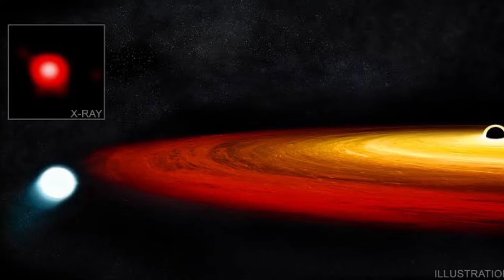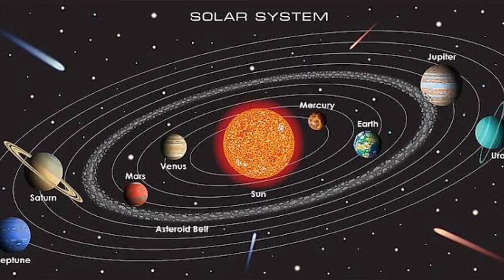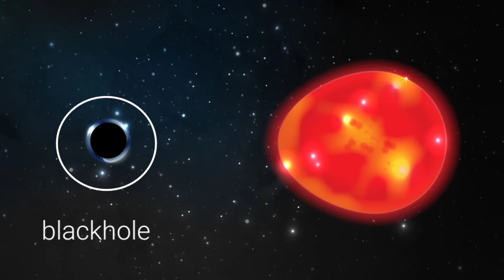UNICORN Black Hole Full Information Step by Step In ( Street Language ) आसान भाषा में हिंदी में ?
Hey there I am Mrunal Nagdavane , I think Knowledge is that investment which will gain us till the end of life.

The New nearest black hole to Earth is much closer than you think ?

Black hole are often through of a massive distance and monstrous object in space. they are the remnants of massive dying star whose gravity got the best of them, squeezing all of the material from the star in to an infinitesimally small  point  leaving nothing behind. these dark remnants have a gravitational pull so strong that if you get close enough, even light will bend to its will and not be able to escape. they turn the universe in to a strange place where the meaning of space and time change so much that they are practically beyond understanding. But black hole dont need to be supermassive , nor do they need to be that far away. and researchers at Ohio state university have just discovered a black hole, hiding around the orbit of its a much larger and more luminous red giant star companion. and these black hole is only 1500 light years away from earth , Which makes it basically down the street from us in stellar distances and about half the distance of the previous closest Black Hole we had seen in video.

 Now, astronomers have discovered a black hole with just three times the mass of the sun, making it one of the smallest found to date—and it happens to be the closest known black hole, at just 1,500 light-years from Earth.

The discovery “implies that there are many more [small black holes] that we might find if we increased the volume of space that we searched,” says Tharindu Jayasinghe, an astronomer at Ohio State University and lead author of a new paper detailing the discovery in the Monthly Notices of the Royal Astronomical Society. The finding “should create a push to find these systems.”

Very few such super-lightweight black holes are known because they're incredibly hard to find.
Black holes famously gobble up everything, including light, so astronomers have traditionally detected them by noticing the impact they have on near objects.
In fact, black holes are...black!
And we can find them only considering the impact they have on their surroundings (mostly stars).

At this point it should be clear that we can't directly observe a black hole, which could lead to the question: so how did astronomers find the evidence for “the unicorn” in the Monoceros constellation?
What were they looking at? Which instruments did they use to detect it?
Most of the time in the universe we find objects that are gravitationally connected.
Binary systems of stars, star systems like the solar system, pulsars that have started a merging process, cannibal black holes, and so on.
Even the moon and the Earth are, of course, gravitationally connected.
Connection.
This is how astronomers found our unicorn black hole.
Astronomers led by Tharindu Jayasinghe, a doctoral student and presidential fellow at The Ohio State University, were searching for bright stars accompanied by “non-interacting” black holes, which are black holes that aren’t tugging material off their stellar companions when they suddenly saw signs of the Unicorn around a red giant star in Monoceros.
Jayasinghe and his colleagues spotted just this type of gravitational influence, known as a tidal distortion, affecting a bright dying star called V723 Mon. This hint prompted the team to search for the signs of the star’s potential companion, which had to be both much less luminous and significantly more massive than the giant, V723 Mon.

Thank you So much viewers,